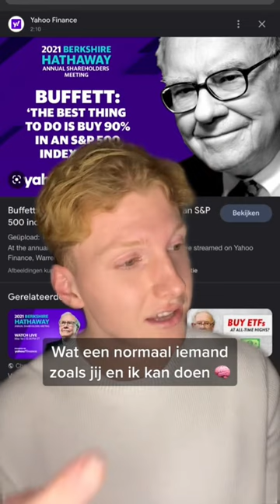De Matrix is gemaakt om jou te laten falen❌